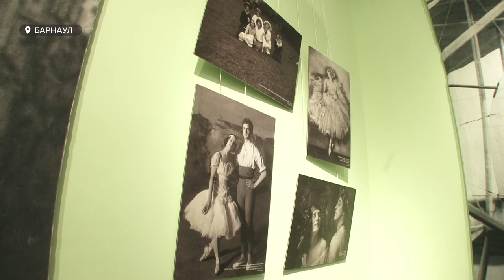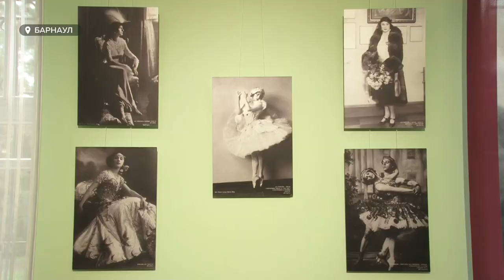Барнауле открылась выставка раритетных фото и легендарных вещей знаменитой балерины Анны Павловой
Впервые в Барнауле открылась выставка, посвященная жизни и творчеству легендарного “Белого Лебедя” Анне Павловой. Это партнерский проект между Министерством культуры Алтайского края и Московским театральным музеем им Бахрушина при грантовой поддержке губернатора.